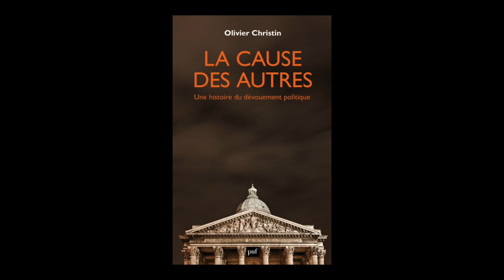Olivier Christin - La cause des autres : une histoire du dévouement politique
A l'occasion du 24e Rendez-vous de l'Histoire de Blois, Olivier Christin vous présente son ouvrage "La cause des autres : une histoire du dévouement politique" aux éditions PUF.